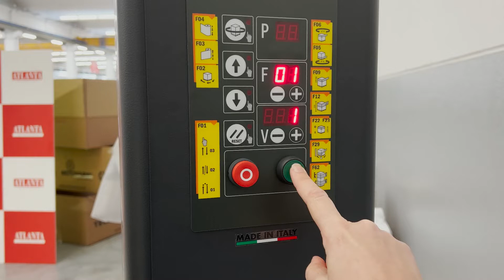EVA_BY ATLANTA STRETCH